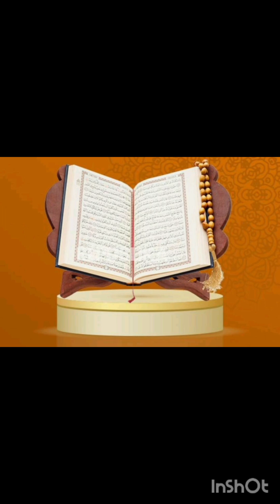most merciful tilawat quran surah rahman#$ #video